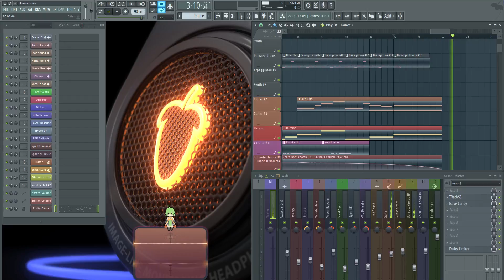Renaissance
Steve James feat. Clairity (LethalSoundFactorY remix)
Ultra Music Remix Competition